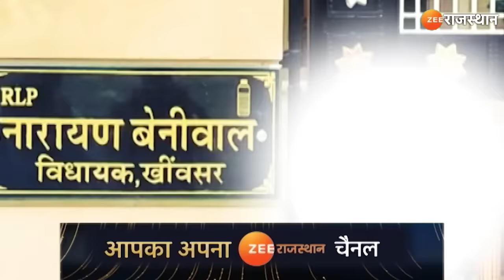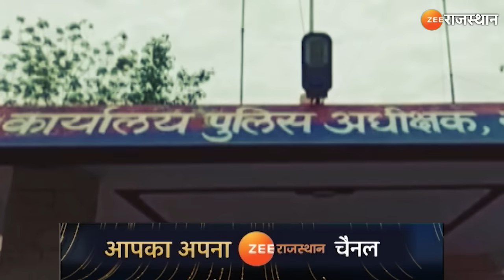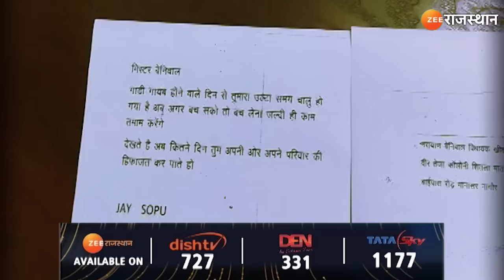Hanuman Beniwal : इस गैंग ने दी बेनीवाल के भाई को धमकी! | Narayan Beniwal | Breaking News